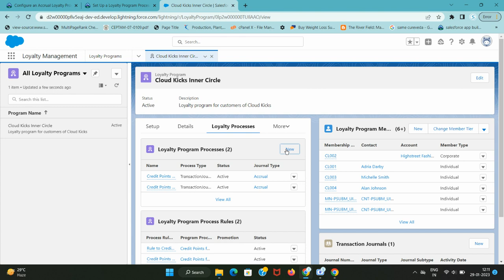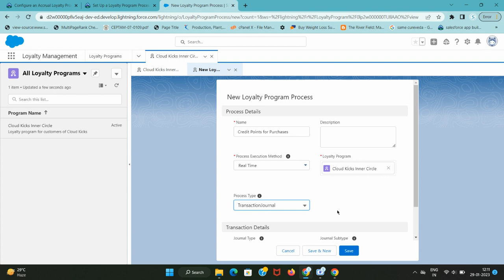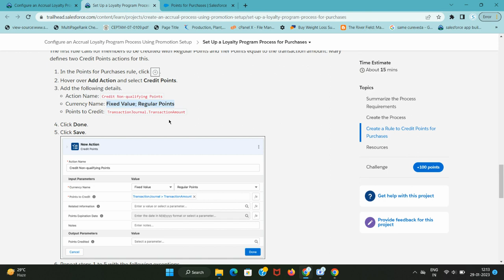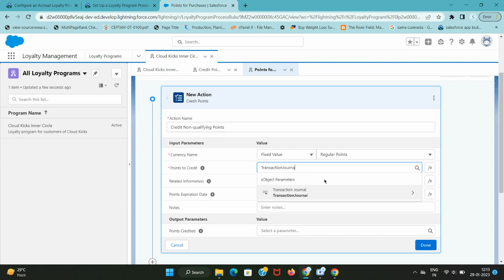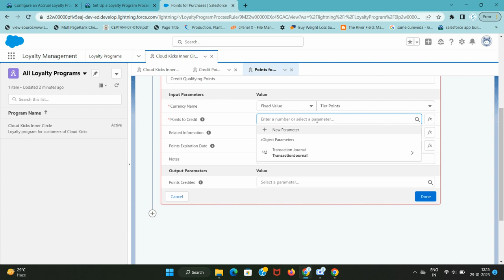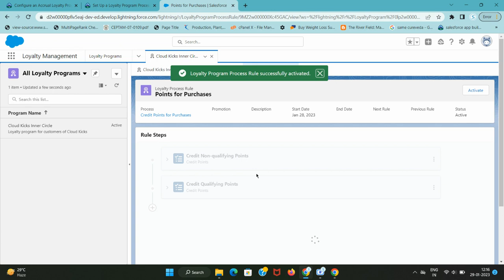Set Up a Loyalty Program Process for Purchases | Configure an Accrual Loyalty Program Process Using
Configure an Accrual Loyalty Program Process Using Promotion Setup

Click App Launcher, and select Loyalty Management.
Ensure that the All Loyalty Programs list view is displayed.
In the Program Name column, click the Cloud Kicks Inner Circle loyalty program.
Click the Loyalty Processes tab.
In the Loyalty Program Processes related list, click New.
In the Select a Process Template window, select Create from Scratch and click Next.
Add the following details.
Name: Credit Points for Purchases
Process Execution Method: Real Time
Process Type: TransactionJournal
Journal Type: Accrual
Journal Subtype: Purchase
Click Save.
In the Cloud Kicks Inner Circle program record, click the Loyalty Processes tab.
Click the Credit Points for Purchases program process.
In the Loyalty Process Rules related list, click New.
Name: Points for Purchases
Start Date: Current date
Click Save.
In the Points for Purchases rule, click  Add Step.
Hover over Add Action and select Credit Points.
Action Name: Credit Non-qualifying Points
Currency Name: Fixed Value; Regular Points
Points to Credit: TransactionJournal.TransactionAmount
Click Done.
00:00 Introduction
00:21 Loyalty Management
01:40 Loyalty Processes